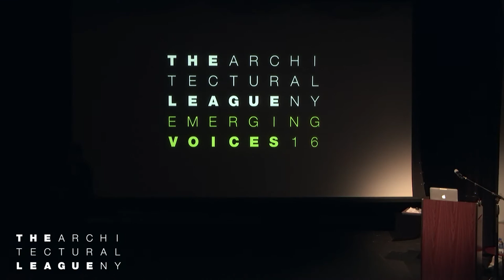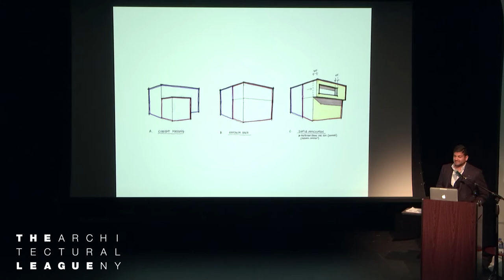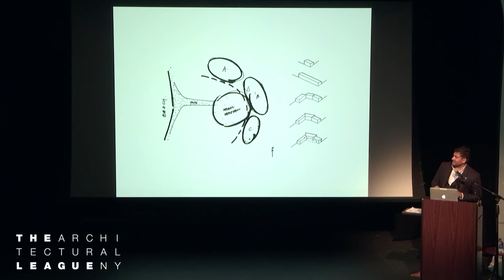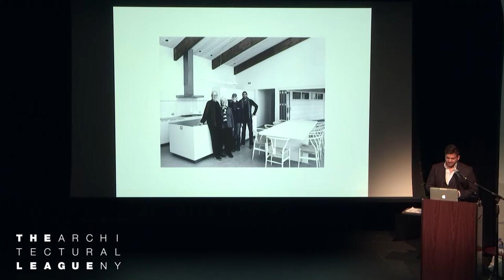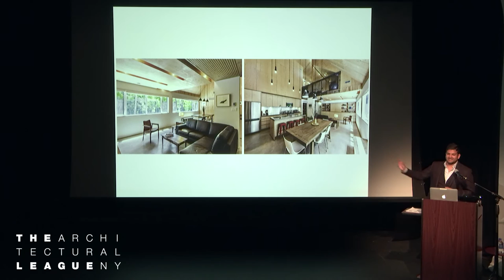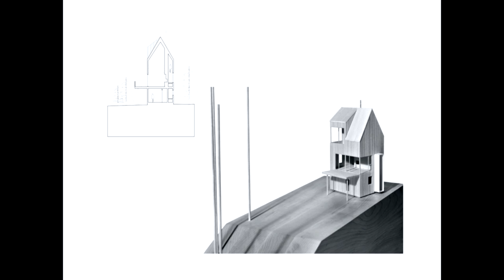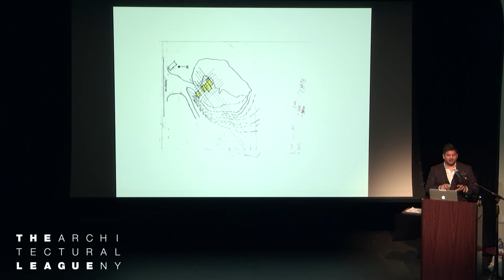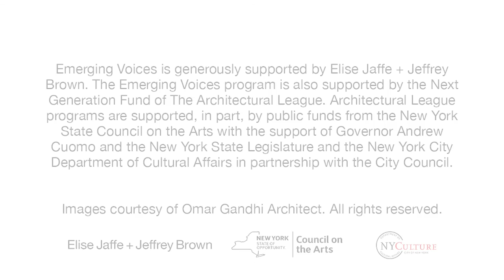Emerging Voices 2016: Omar Gandhi Architect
Emerging Voices 2016
Omar Gandhi Architect
Halifax and Toronto

Omar Gandhi is the Principal of Omar Gandhi Architect, which he founded in 2010. He is also a sessional instructor at the School of Architecture and Planning at Dalhousie University. Omar Gandhi approaches each project by first choosing “materials and forms that express and respond to the specific qualities of site.” Typological forms are then reconstituted to be “receptive and responsive,” keeping to a “modest, formal lineage that makes for architecture that is accessible to all types of people.” Recent projects include the Black Gables residence, the Float residence, and Rabbit Snare Gorge, all located in Nova Scotia.